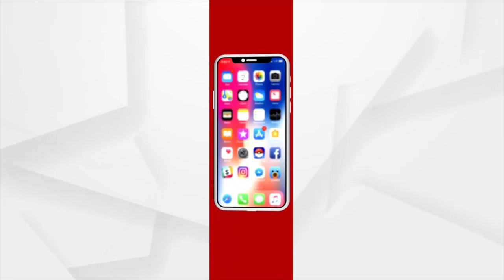ଜ୍ୟୋତିପ୍ରକାଶ ମୃତ୍ୟୁ ଅଘଟଣ ନୁହେଁ ବିଏମସିର ପ୍ରାୟୋଜିତ ହତ୍ୟା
କାଲିର ଅଘଟଣ ସାରା ରାଜ୍ୟକୁ ସ୍ତବ୍ଧ କରିଛି । ଜ୍ୟୋତିପ୍ରକାଶ ମୃତ୍ୟୁ ଅଘଟଣ ନୁହେଁ ବିଏମସିର ପ୍ରାୟୋଜିତ ହତ୍ୟା I ଭୁବନେଶ୍ବର BMC ,ବିଧାୟକ ଅନନ୍ତ ଜେନା ଏଥିପାଇଁ ଦାୟୀ : ପୂର୍ବତନ ସର୍ବୋଚ୍ଚ ଯନ୍ତ୍ରୀ ବସନ୍ତ ପଢୀହାରୀ